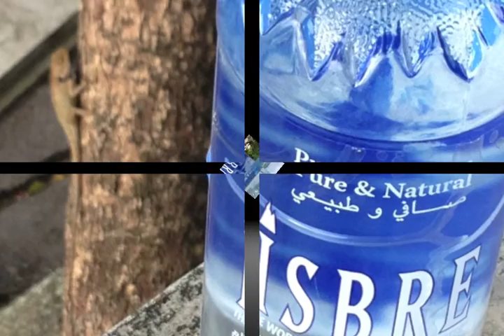iSBRE Water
iSBRE Natural Water - In Kuwait